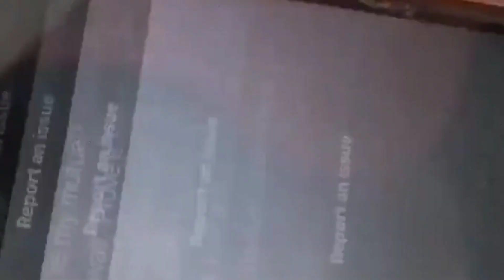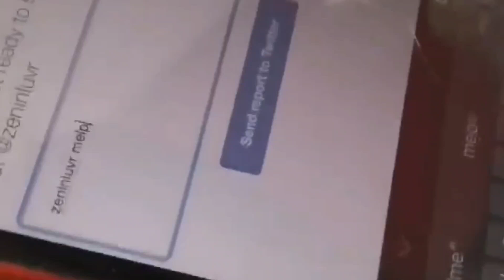librarian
4 4 4 4